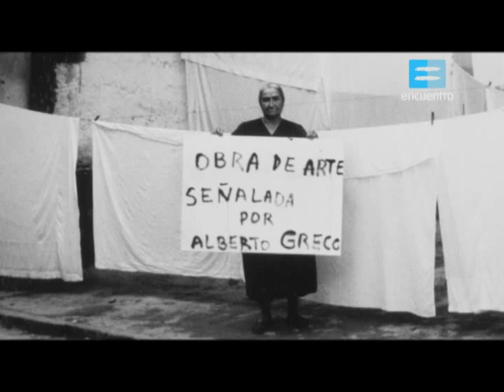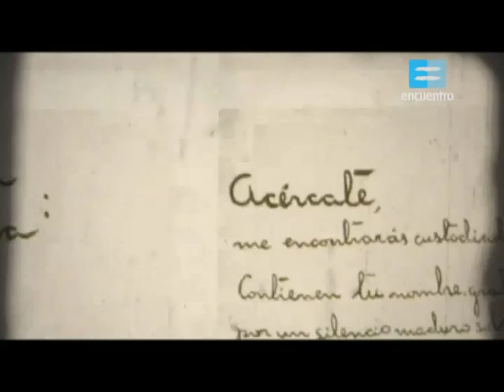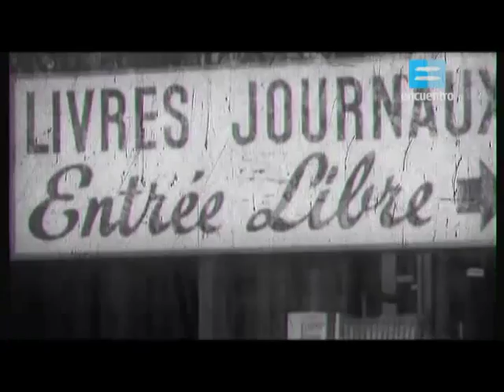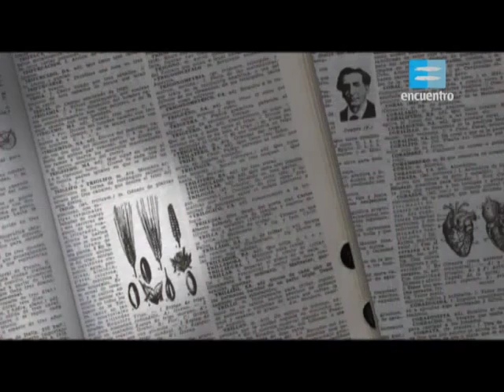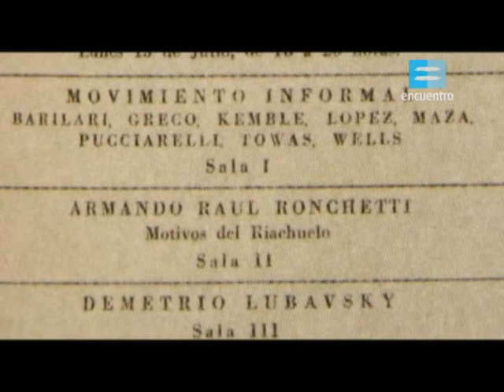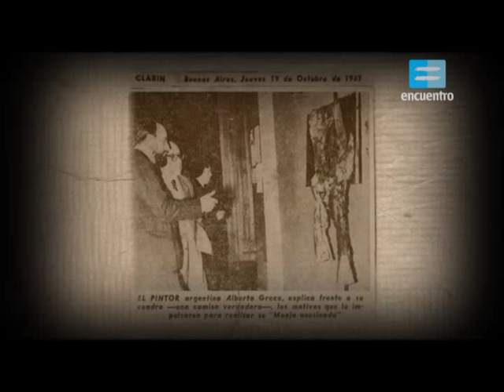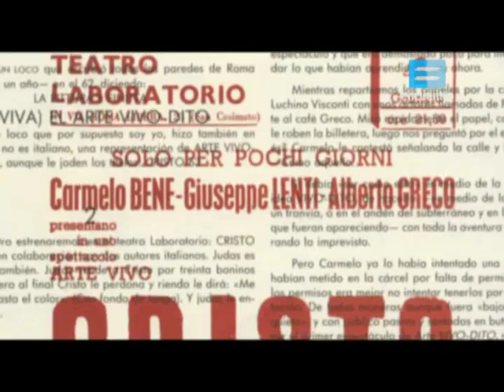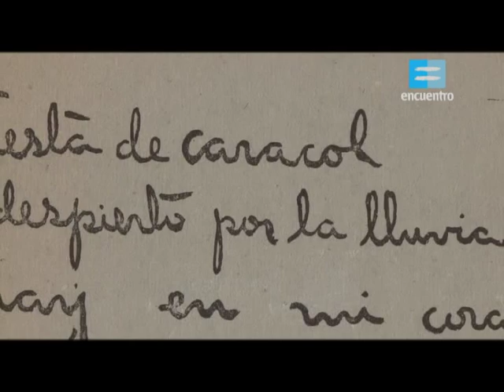Huellas Arte Argentino - alberto greco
Alberto Greco